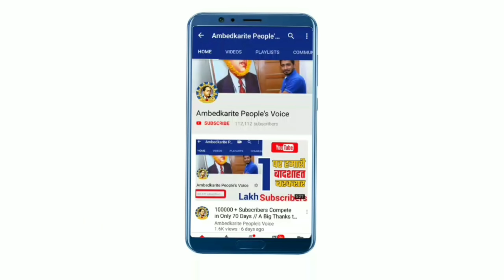मऊ से बसपा की टिकट मिलने के बाद क्या बोले भीम राजभर || BSP | Mayawati | Akhilesh Yadav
हमसे जुड़े -